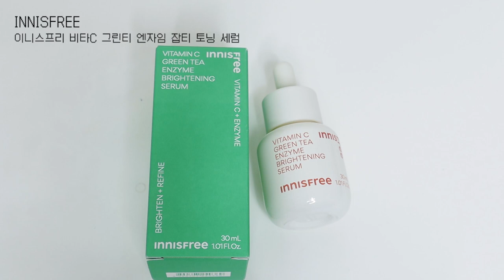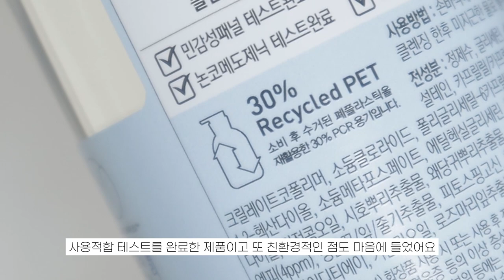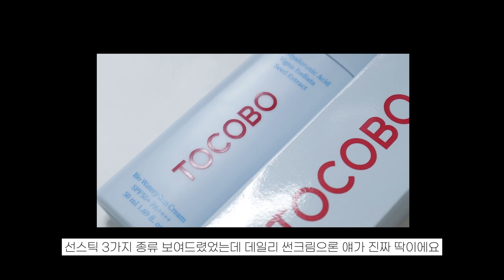6월 올영세일 추천템💚존예 하이틴키치 블러셔💘섀도우 팔레트, 잡티세럼, 인생수분크림, 겉보속촉 버터틴트💋갓샤워하고 나온 향수?!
| 𝙥𝙧𝙤𝙙𝙪𝙘𝙩 |

에스트라 아토베리어 365 하이드로 수딩크림

이니스프리 비타C 그린티 엔자임 세럼 기획 세트
✔구성: 비타C세럼 30ml 본품 + 추가 7ml 증정

일리윤 세라마이드 더마 6.0 클렌징워터 폼
✔ 6월 한달 동안 20% 할인
✔ 6/1~7까지 올영 세일기간에만 신/상/특/가로 15,800원에 득템 가능

[올영단독] 토코보 바이오 워터리 선크림 1+1
✔ 6월 한달 간 1+1 기획(본품 50ml*2개) 24,000원

더샘 커버 퍼펙션 트리플 팟 컨실러

피카소 [단독기획] 피카소 투웨이 메이크업 스파츌라 기획(+마이크로퍼프 2P&파우치 증정)

페리페라 올테이크 무드라이크 팔레트 01 프레스티지 핑크 02피치헤븐

퓌 블러셔 멜로우 01
✔19,000원 → 12,640원

TONYMOLY 토니모리 겟잇틴트 워터풀 버터
✔ 12,800원(6/1~6/7) : 20%할인
✔ 11,200원(6/3) - 오늘의 특가 : 30%할인

애프터블로우 오 드 퍼퓸 03 파우더리 로즈
✔ 오 드 퍼퓸 (4종 중 택1) 42,000 ▶ 35,910 (14%)
✔ 온/오프라인 동시 진행

| 𝙛𝙤𝙡𝙡𝙤𝙬 𝙢𝙚 |